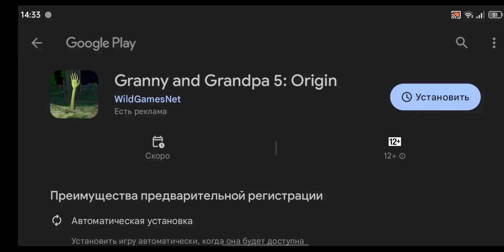вышла пре регистрация на granny and grandpa 5